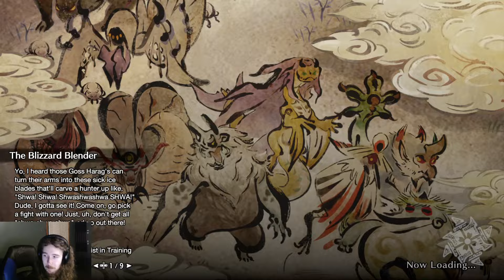Low Rank Through Master Rank In Monster Hunter Rise Using Longsword Part 4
This is a VOD from my Twitch channel Streams every Monday, Wednesday, Friday @7:30 EST